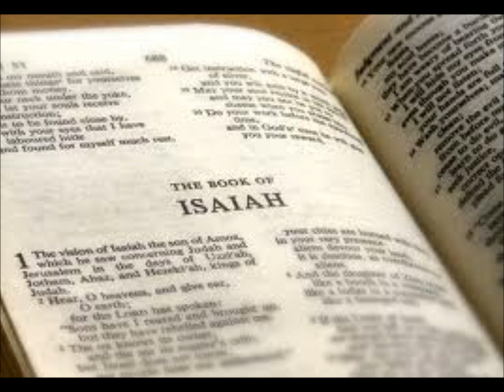The Lord is my Husband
In the hands of everyman... righteousness